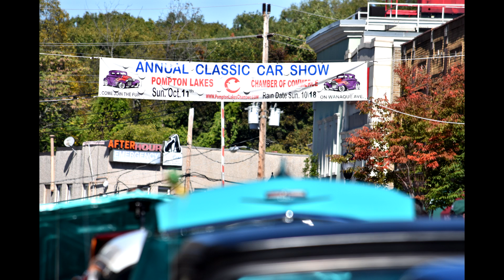Pompton Lakes Car Show 2015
Pompton Lakes Car Show 2015 - Slideshow